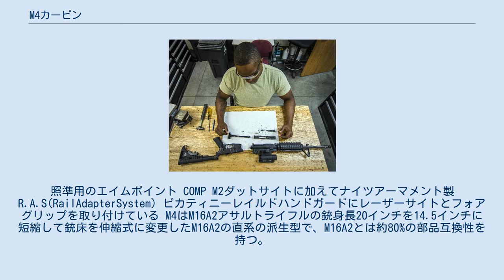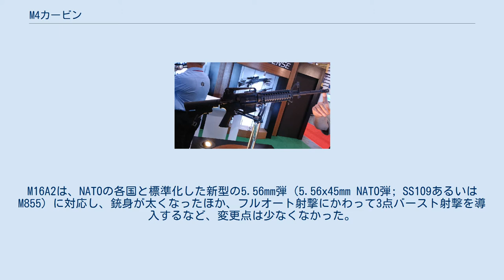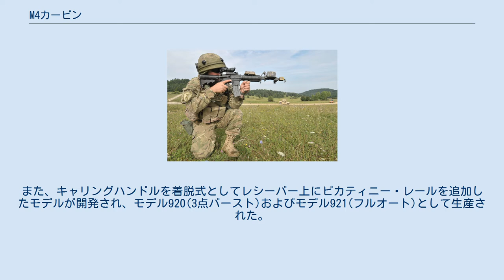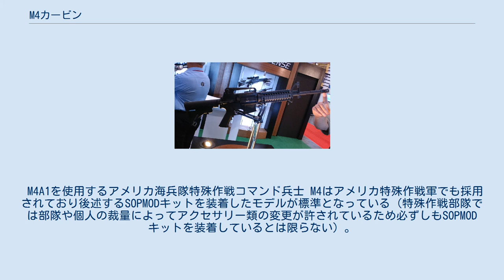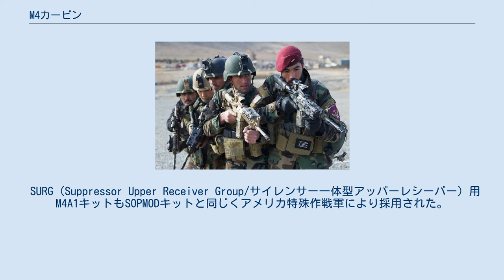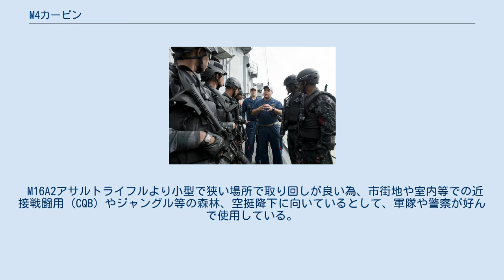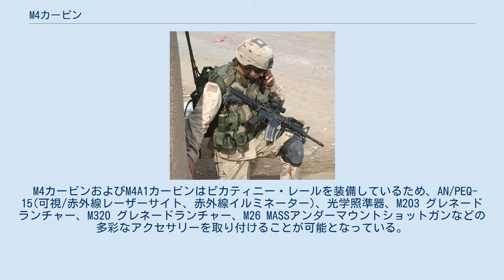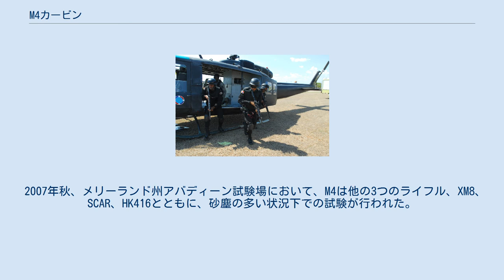M4カービン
#5.56mm銃
M4カービンは、コルト・ファイヤーアームズ社が開発し、アメリカ軍が採用しているアサルトカービン。
 第二次世界大戦時に採用されたM1/M2/M3に続き、採用された。
本来、カービン (Carbine) とは歩兵用小銃より銃身が短い騎兵用小銃のことであるが、現在ではおおむね「小型のライフル」を意味する。
 M4を装備したアメリカ軍の兵士。
照準用のエイムポイント COMP M2ダットサイトに加えてナイツアーマメント製R.A.S(RailAdapterSystem) ピカティニーレイルドハンドガードにレーザーサイトとフォアグリップを取り付けている M4はM16A2アサルトライフルの銃身長20インチを14.5インチに短縮して銃床を伸縮式に変更したM16A2の直系の派生型で、M16A2とは約80%の部品互換性を持つ。
M4は、初期のM16の小型版であり1960年代のベトナム戦争時に開発・使用されたXM177との類似点も多いが、細部が異なっている。
 他のアサルトカービンと同様にM4はコンパクトで、フルサイズのM16と比べて取り回しがし易いため、戦闘車両の乗員や将校らが使用することが多く、また、その可搬性のよさから身動きの取りづらい都市部における近接戦闘や特殊部隊、空挺部隊による特殊任務にも幅広く使用されている。
1998年にはアメリカ陸軍でM16A2の後継に選定されており、現在ではアメリカ陸軍兵士の大半がM4を装備している。
 また、軍に残存しているM3サブマシンガン（これは主にM1戦車乗員の自衛用に装備されている）もM4に置き換えられる予定だという。
 現在、コルト社以外にも、M4カービンを制式化しているマレーシア軍向けにSME Ordnance社がライセンス生産しているなど、数社が自社ブランドで製造し、AR-15やSR-16といった名で販売している。
 1980年代初頭、アメリカ軍は、歩兵用小銃をM16A1からM16A2に切り替えることを決定した。
M16A2は、NATOの各国と標準化した新型の5.56mm弾（5.56x45mm NATO弾; SS109あるいはM855）に対応し、銃身が太くなったほか、フルオート射撃にかわって3点バースト射撃を導入するなど、変更点は少なくなかった。
このことから、それまで使用されていたM16A1ベースのカービンとは別に、M16A2をベースとしたカービン・モデルとして開発されたのがモデル723（フルオート）およびモデル725（3点バースト）である。
 アメリカ軍は、特殊部隊向けにモデル723を少数発注した。
また、1983年、カナダの旧ディマコはモデル725をC8カービンとしてライセンス生産し、M16A2の小改正型（モデル715）であるC7小銃とともにカナダ軍に配備した。
また、アラブ首長国連邦は、M16A2の太い銃身にM203グレネードランチャーを装着できるよう、銃身の一部を細くくびれさせたモデルを発注し、このモデル727は、アラブ首長国連邦の首都からアブダビ・カービンと通称された。
 これらを踏まえて、アメリカ軍は1984年より、制式カービンの開発要求を行なっており、モデル720はその候補としてXM4カービンとして選定された。
そして、1994年に、小改良を加えられたモデル720はM4カービンとして制式化された。
また、キャリングハンドルを着脱式としてレシーバー上にピカティニー・レールを追加したモデルが開発され、モデル920(3点バースト)およびモデル921(フルオート)として生産された。
これらは順次、モデル720にかわってM4およびM4A1として納入された。
 M4カービンを使用するアメリカ海兵隊兵士 M4はアメリカ陸軍、海兵隊、空軍の正式な主力小銃として採用されている。
また、射撃障害が多かったアルミ製の従来の弾倉に代わり新しくマグプル社の樹脂製PMAG gen3弾倉の導入を決定した。
 M4とM4A1はナイツアーマメント社（KAC）やP&S社のRASハンドガードと着脱式キャリングハンドルを装着し、アッパーレシーバー上部とハンドガードにピカティニー・レールを装備しACOGやMATECHバックアップサイトを容易にマウントすることを可能にした代表的なカービン銃である。
 現在、政府は全てのM4をヘビーバレル化、フルオート化、アンビセレクター化することを目指しておりヘビーバレルの製造をコルト社に、アンビセレクターの製造をMa...